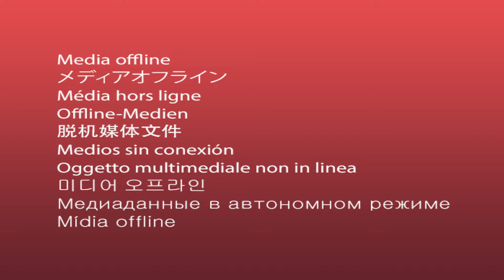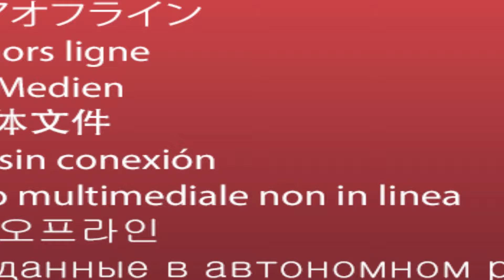Kronik Yorgunluk - Ücretsiz Beden ve Çakra Taraması - Maria Öcal - Ayhan Öcal | Angels Akademi